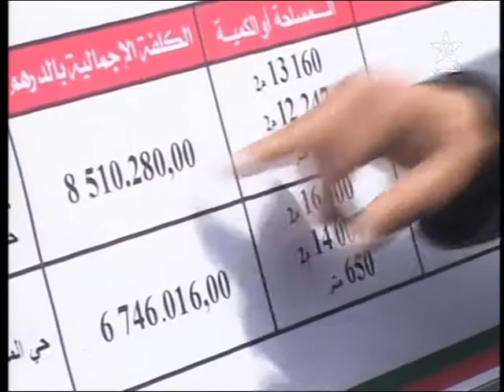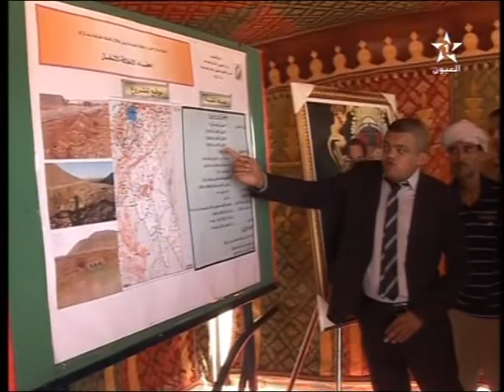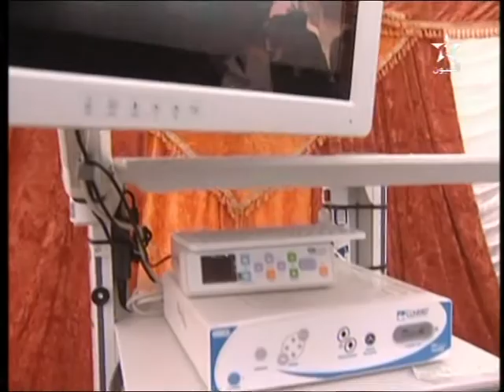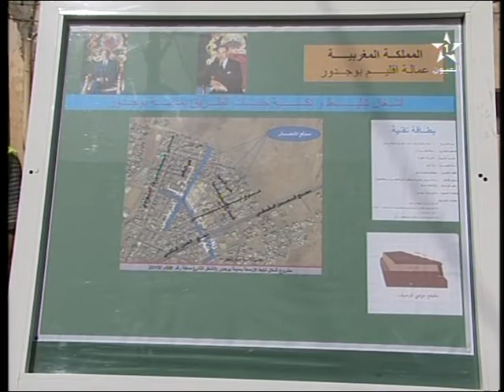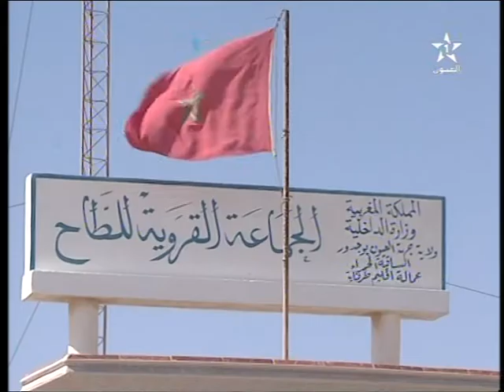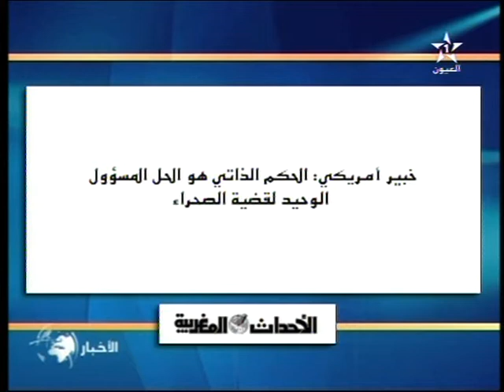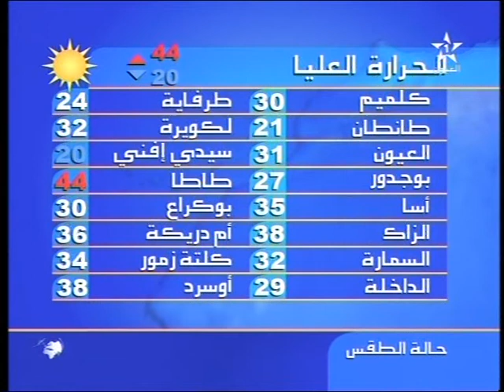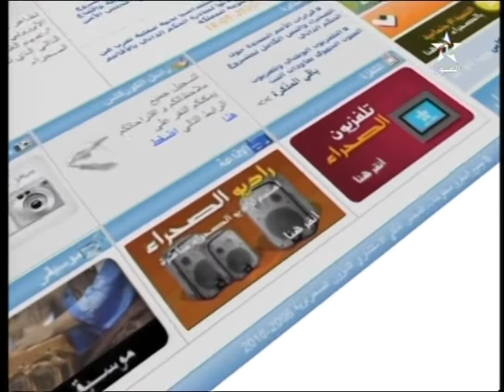نشرة الأخبار لقناة العيون ليوم 30/07/2015